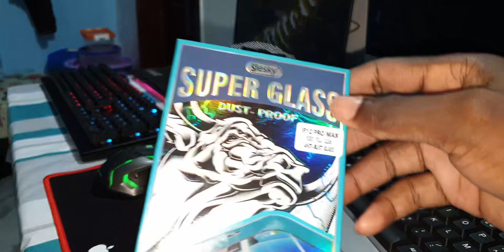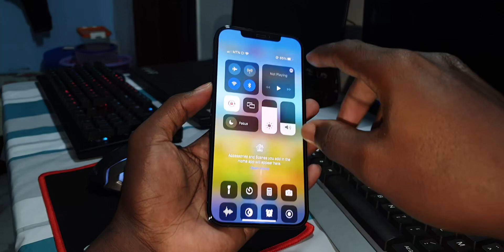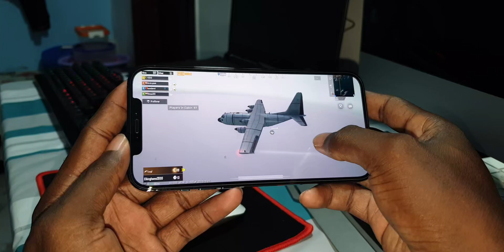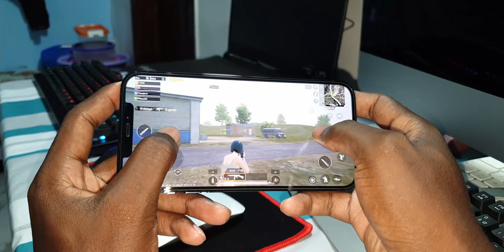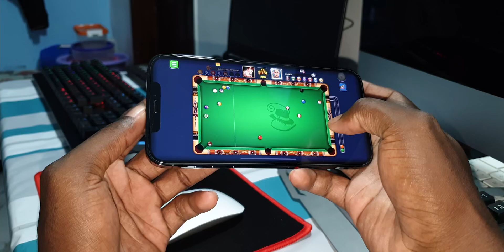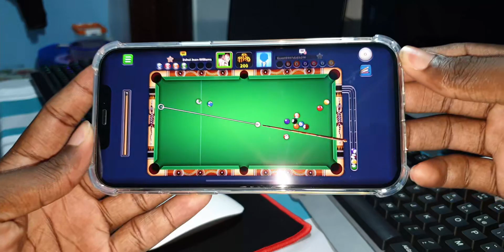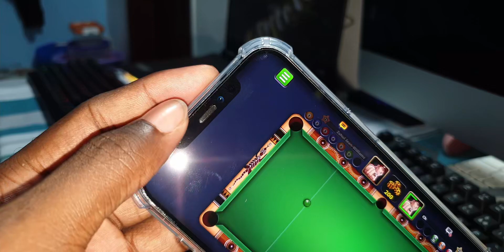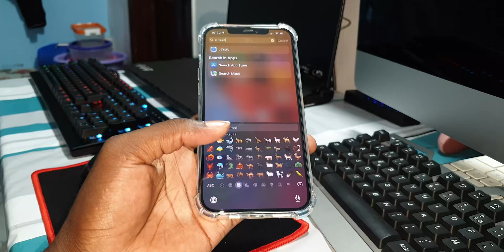Test Yesky SUPER GLASS on Apple iPhone 12 Pro Max - Gaming